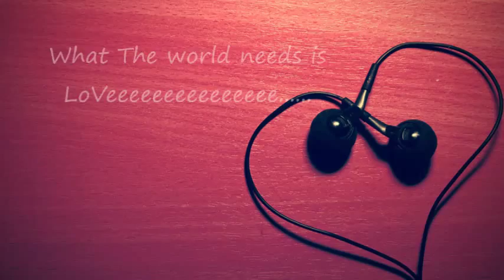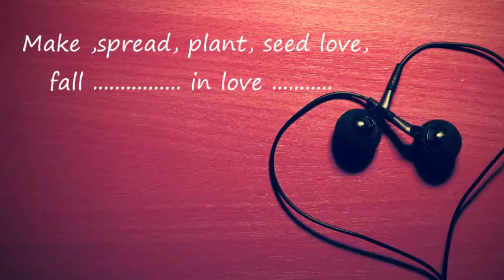Abstract Hip Hop - In Love (original mix) by Rivias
The new soulfull instrumental jazzy beat trippy journey with mad echo sax and vibe scratches by the hand´s of Dj Rivias .

Greetings from Portugal and .

Need music for your musical project´s ???
Don´t hesitate contacting me i´ll be happy to help you :)

Peace and loVe to the world .